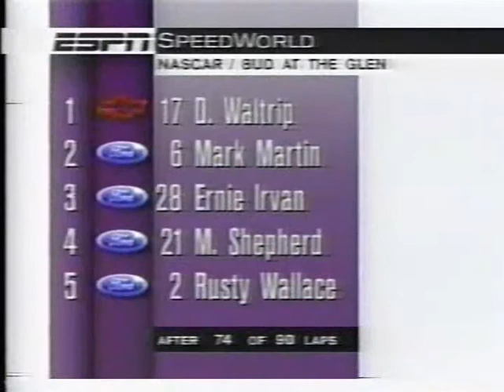1994 Bud At The Glen - Part 13/16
We are reaching the final stages of the 1994 Bud At The Glen as all the leaders complete there final pit stops and Mark Martin retakes the lead.